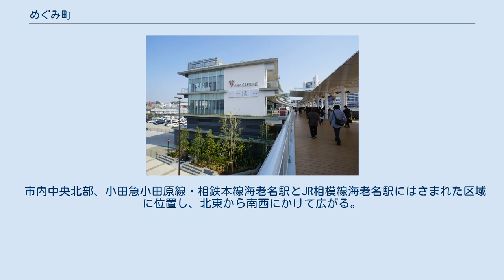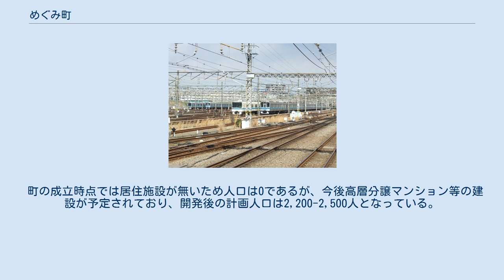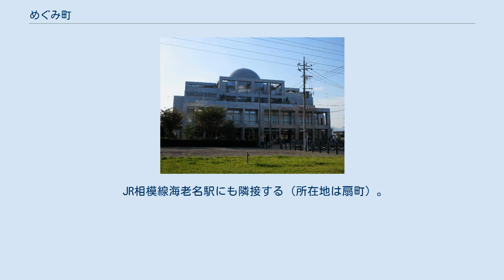めぐみ町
日本 」 神奈川県 」 海老名市 」 めぐみ町 めぐみ町（めぐみちょう）は、神奈川県海老名市の町名。
丁番を持たない単独町名で、住居表示実施済み区域。
面積は0.19km2。
 市内中央北部、小田急小田原線・相鉄本線海老名駅とJR相模線海老名駅にはさまれた区域に位置し、北東から南西にかけて広がる。
一帯は相模平野の平坦地である。
 地内はもともと小田急電鉄所有の市街化調整区域で、南西部の文化施設のほかは駐車場として利用されていたが、2009年に市街化区域に編入された後、小田急電鉄による再開発計画区域となった。
 西から北にかけて上郷、北で扇町、北東で国分北、東で中央、南で河原口とそれぞれ接するほか、東端で国分南ともわずかに接する（いずれも海老名市）。
 前述の小田急電鉄による海老名駅間地区再開発計画に伴い、大字上郷の一部で住居表示が実施され、2017年2月に新たな町として成立した。
 町の成立時点では居住施設が無いため人口は0であるが、今後高層分譲マンション等の建設が予定されており、開発後の計画人口は2,200-2,500人となっている。
 複数の町名候補の中から、「海老名に恵みをもたらす街」という願いを込めて選ばれたという。
地内に居住者がいないため、海老名市と地権者の小田急電鉄らとの議論によって決定された。
 JR相模線海老名駅にも隣接する（所在地は扇町）。